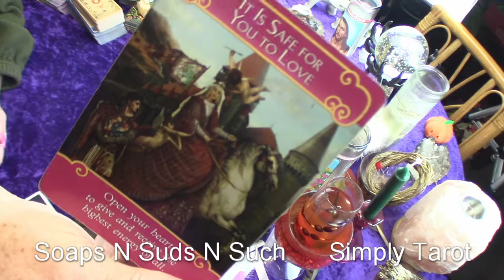Aquarius safe! Maybe your skittish considering the past